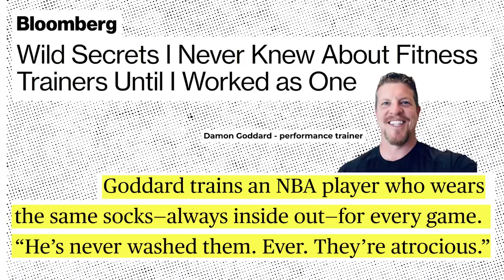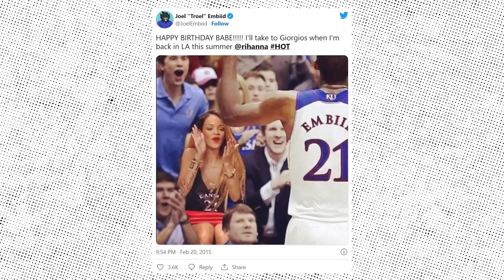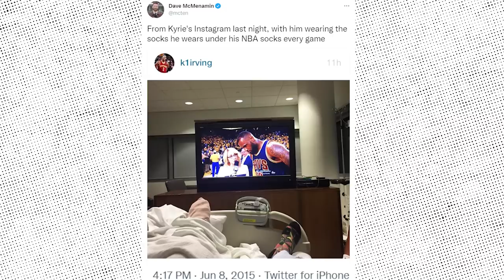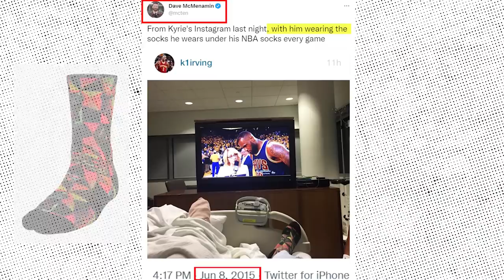NBA Investigation: He Wears The SAME Socks EVERY GAME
Would you believe me if I told you that there’s an NBA player who’s been wearing the same pair of socks inside out specifically, for every game and has never washed them? Wait what?
Well in a recent article by Bloomberg, performance trainer Damon Goddard talked about bizarre habits of some of his clients and this is by far at the top of the list. Goddard would not reveal who that player is, but I conducted an investigation, and some of the findings will shock you.
These are some of the most awkward NBA pre-game rituals. What up everybody, my name is Stefan and this is Heat Check. Let’s get into it.
Mike Bibby had an obsession with trimming his fingernails on the bench. This is not even before the game, but right in the middle of it.
Much like Lebron, Bibby also had a nasty habit of biting his nails, and someone from the Kings suggested that he at least used a nail clipper.
So while taking a breather on the bench, you could see Mike giving himself a manicure.
Jason Terry had a whole pre-game routine that started the night before the game.
The Jet would go to bed wearing the opposing team’s shorts as his pajamas.
Michael Jordan famously wore his North Carolina shorts underneath the Bulls uniform, and this was even mentioned in the movie Space Jam.
Speaking of gross, to battle his insane soda addiction, Caron Butler started to chew plastic straws. Butler even played with the straw in his mouth like it was chewing gum.
He got so into it to the point that he had a favorite type which were the Mcdonalds straws, and could differentiate which one is which, all while being blindfolded.
Good for him I guess, but this is straight up bizarre.
So let’s go back to the article.
Jacob Neely- another personal trainer told Bloomberg that one NBA player listened to Rihanna’s Work on repeat for a full year of training.
A song that 80% of the lyrics is WORK WORK WORK WORK WORK… this is a recipe for a brain explosion. Even tho again there’s no naming names, let’s dig deeper and try to remember who was so obsessed with posting Rihanna lyrics, who asked her out on a date through Twitter repeatedly for like 2 years. And even photoshopped images of them 2.
Oh riiight that was Joel Embiid.
So it may or may not be him, but for this to be another player, how much bigger of a Riri fan could he be?
So after convincing myself that I successfully solved this puzzle, I took on the ultimate challenge. To find which player is the proud owner of the never washed, and most foul smelling socks in NBA history.
After hours of reviewing video footage and digging through different images online, the clues led me to 3 NBA stars.
These are clear photos of Jayson Tatum wearing these white socks inside out, all in different games as you can tell from the shoes.
But while initially I suspected it could be him, upon further research, I also found images of him wearing black socks as well. So obviously he switches them up, and I continued my search.
I went to Goddart’s Instagram profile, and besides his everyday life photos, there are also some of his clients.
And there’s Kristaps Porzingis. So obviously they’ve worked out together. And taking a closer look- during his time with the Mavs, Porzingis almost exclusively wore these white socks with an orange line, and he always rolled them down a bit.
This was extremely interesting and I was starting to believe that he may be our guy, but then I saw this.
A 2015 tweet from ESPN’s Dave Mcmenamin, revealing that Kyrie Irving has been wearing these same socks under those classic NBA ones every game. And in this photo, even in the hospital bed.
Is this the deciding clue? Was I looking in the wrong place this entire time for the exposed socks on the outside, when in fact, it was the pair underneath that was crucial.
Is Kyrie Irving our mystery player, or does some of you out there know the real answer to this puzzle. If so, join in on this investigation with your clues that will help to confirm or deny my theory.
This is the type of in depth analysis that we’re doing in the dog days of the NBA off season.
Still a quality one if you ask me. Talk to you in the next one. Peace out.